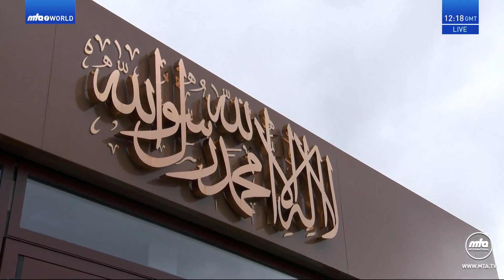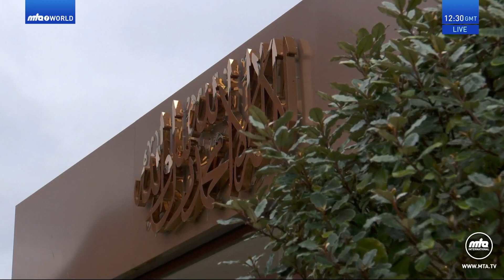Bulgarian Translation: Friday Sermon 14 April 2023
Bulgarian translation of Urdu Friday Sermon delivered by Hazrat Mirza Masroor Ahmad (Head of the Ahmadiyya Muslim Community) on the 14 April 2023.